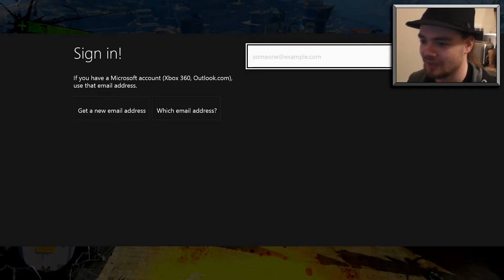TOP OF THE TOWERS! - Sunset Overdrive Playthrough! (Part 8) (Xbox One Gameplay 1080p)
I reach the top of apartment blocks, only to be ambushed by a mob of armoured scabs!

Please Like/Fav if you enjoyed the video, it helps :3

Sunset Overdrive Gameplay Playthrough Let's Play Walkthrough Campaign Xbox One